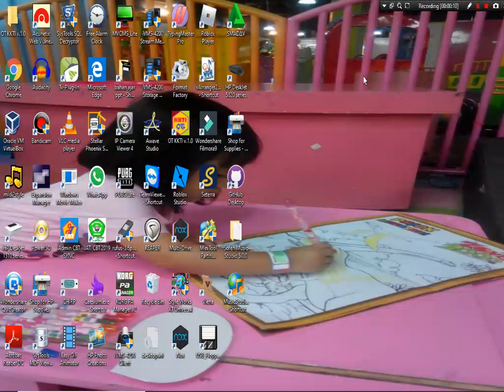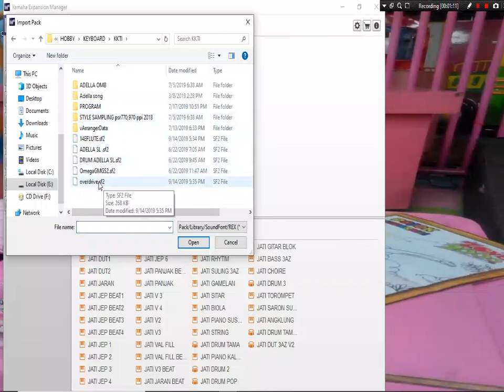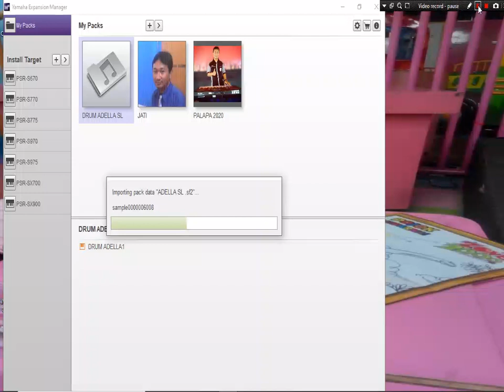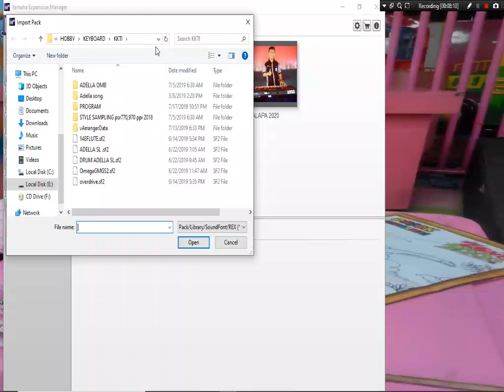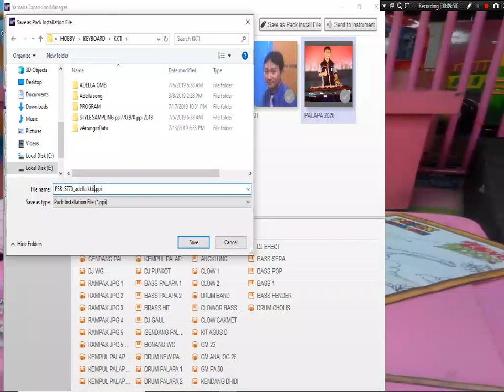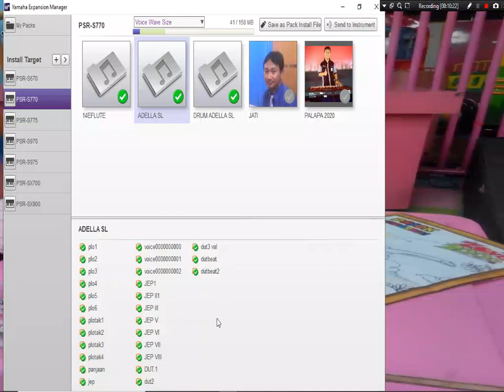TUTORIAL CARA MEMBUAT PPI DARI SF2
VIDEO BERIKUT INI ADALAH CARA MERUBAH SF2 MENJADI PPI, ATAU MEMBUAT PPI DARI SF2, VIDEO INI DIBUAT ATAS PERMINTAAN BANG BUFFON OPSI